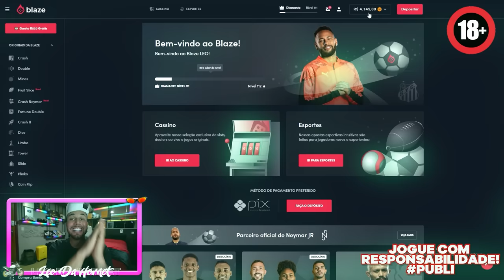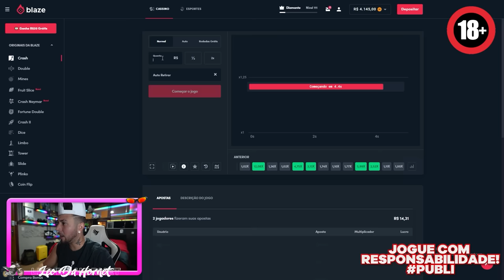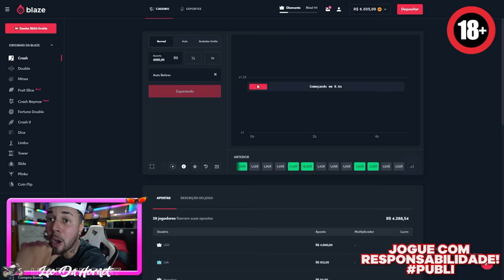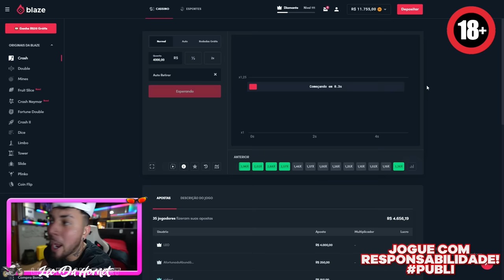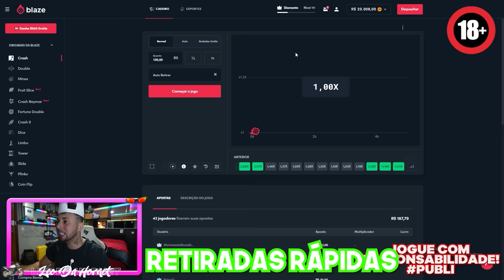MEU CAVALO GIGANTE CHEGOU NA FAZENDA 🐴🤠